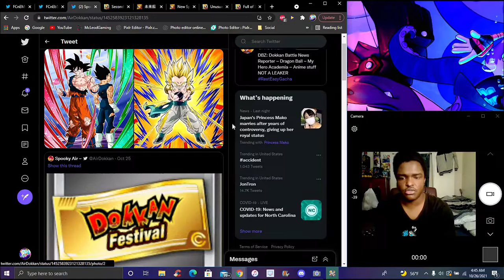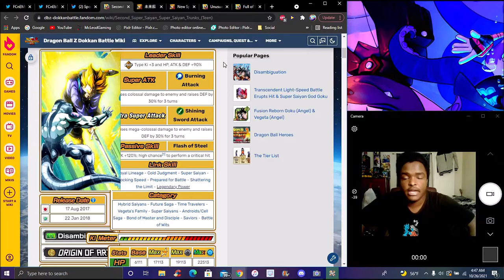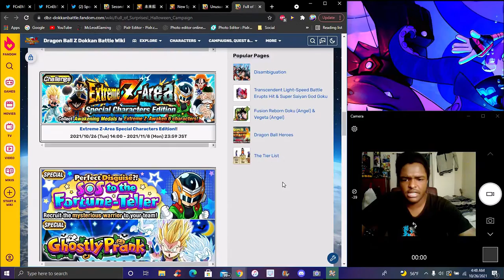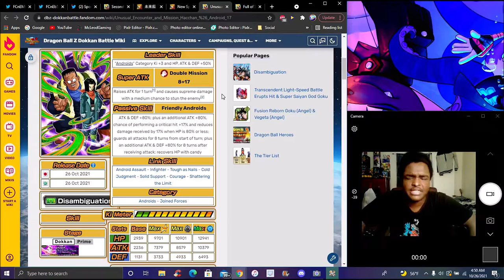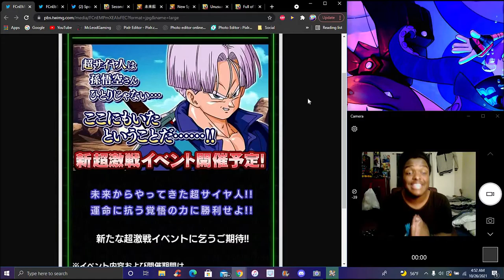NOW IT MAKES SENSE!!! A NEW DOKKANFEST SUPER SAIYAN TRUNKS IS COMING TO JP!!! ??? DBZ Dokkan Battle